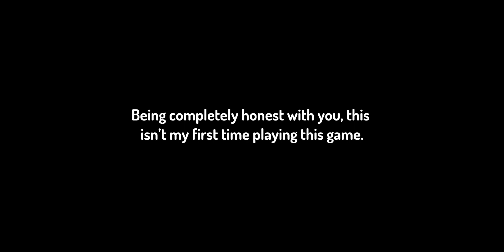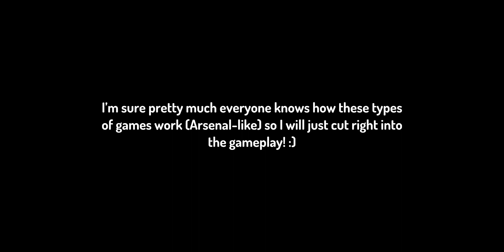Playing NEW GUN GAMES! | I AM BACK (View Description)👏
Hey! Finally, I am back to the channel. I have decided to take a break from posting since I have been getting into many hobbies and sports in real life.

Thankfully, I am back for more and wish to produce much more entertaining and high-quality content for all of you!

In this video, I will going over some new gun games I have been playing on my free time besides Framed! Enjoy, alright.